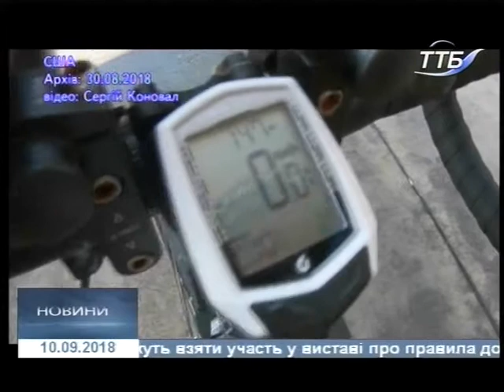10.09.2018. Новини. 17:00